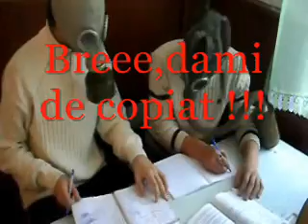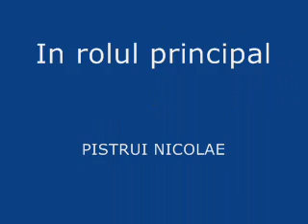Balul bobocilor clasa 10 -D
Rezina  STEFAN cel MARE